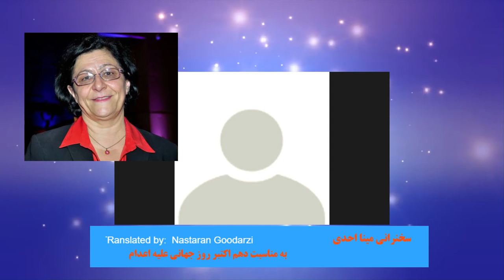Mina Ahadi International Day Against Execution Oct 10 2020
سخنرانی مینا احدی
به مناسبت دهم اکتبرروز جهانی علیه اعدام
از طرف : کمیته بین المللی علیه اعدام